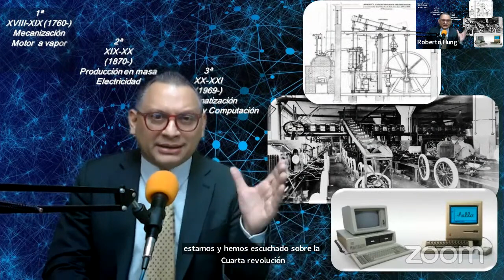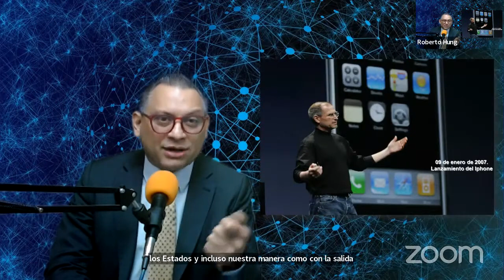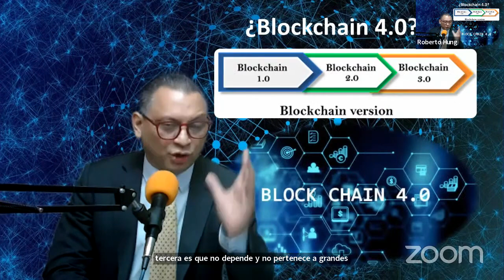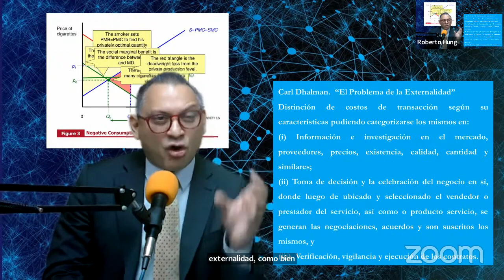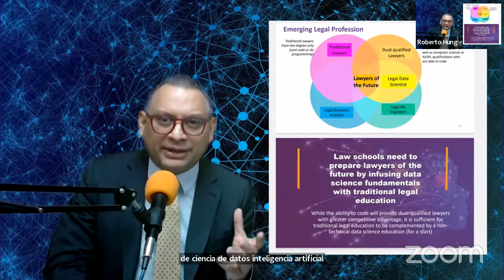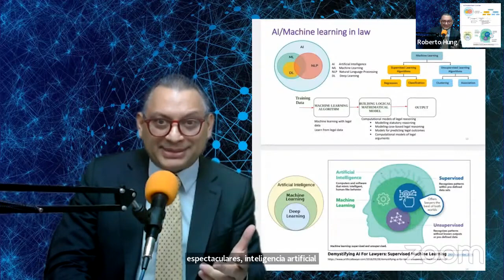TRANSFORMACIÓN DIGITAL, BLOCKCHAIN, WEB3, COSTOS DE TRANSACCIÓN EN EL ANÁLISIS ECONÓMICO DEL DERECHO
Roberto Hung Cavalieri en su trabajo publicado con las demás ponencias de las Jornadas Anibal Dominici que en su XIII edición se realizaron en homenaje al Dr. Humberto Romero Muci en la que se trató el Análisis Económico del Derecho como su eje temático, nos presenta haciendo  uso de una redacción que denomina inmersiva, una aproximación gradual a temas y fenómenos de gran actualidad como lo son la transformación digital, la cadena de bloques y web3, todo ello relacionado con la disciplina del análisis económico del derecho.

El ensayo cubre varios elementos, como los costos de transacción, la interacción entre la teoría económica y la teoría jurídica, así como el impacto en diferentes instituciones jurídicas, incluida la creación de normas, derechos de propiedad, responsabilidad, daño, reparación, derechos fundamentales y participación ciudadana.